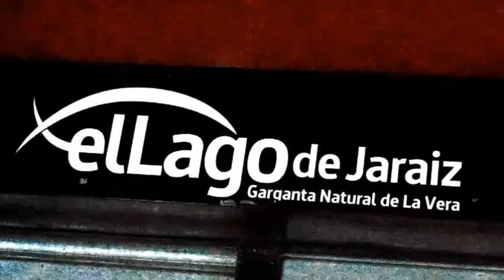JARAÍZ DE LA VERA (CÁCERES) - EL LAGO ALONSO VEGA COMPLEJO DE OCIO